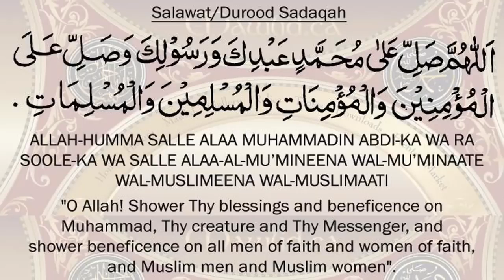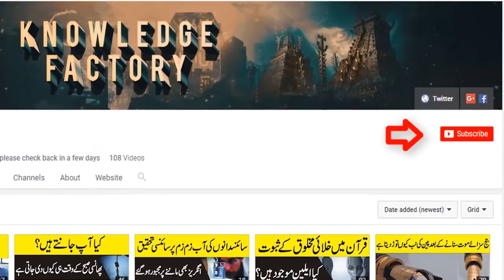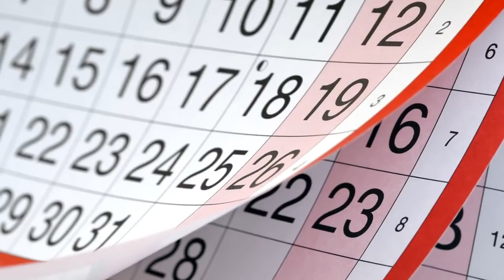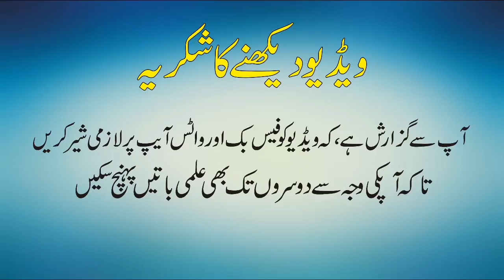Marriage Traditions From Around The World Urdu Documentary About Marriage Festivals